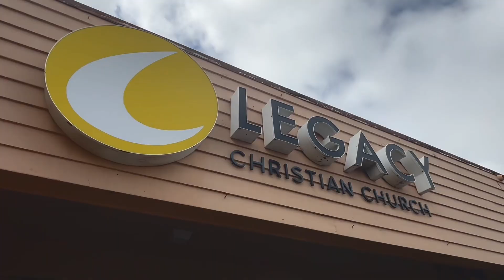The Wave at Legacy